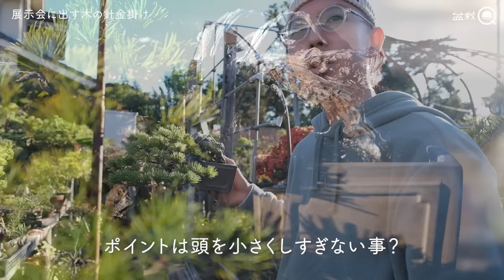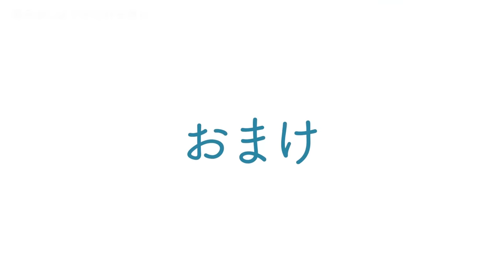【必見】いつもと違う？展示会に出す五葉松の針金掛け【盆栽Q】